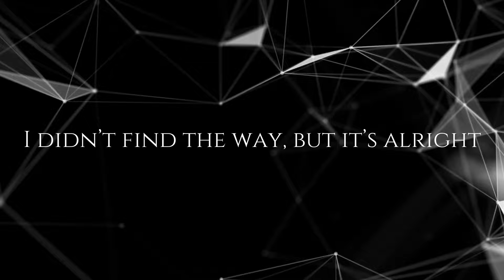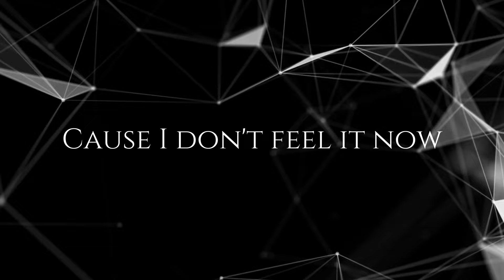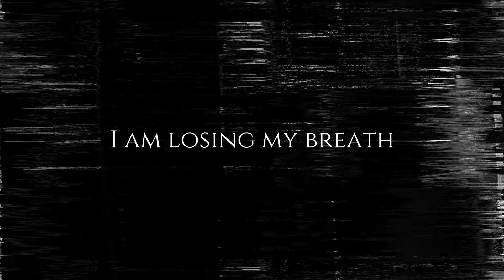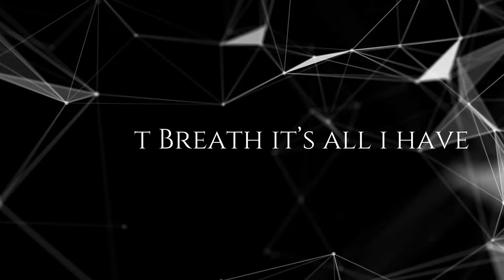Mercurius - Why Me? (Official Lyric Video)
Listen to our third single, “Why Me?”

“Why Me?” by @mercuriusofficial from the upcoming album

Lyric Video by: Mercurius

Mateusz Mazanek - Vocals
Adrian Kuchyt - Guitars & Keys
Mateusz Kuchyt - Guitars & Vocals
Patryk Pogan - Bass
Jakub Piotrowski - Drums

Written and performed by Mercurius
Lyrics by Mercurius
Produced by Mercurius

Mixed by Jarosław “JARO” Baran
Recorded at Regnat Studio

Lyrics:

Was it the right choice to make?
I didn’t find the way, but it’s alright
Shattered images on the road
I was lied to for my own good
My head is like an infected wound
which was never healed
Tell me something more
about my old friends

I feel so stressed and anxious
cause everything has to fall apart
Leech in my brain has a feast
I am losing my breath

Fear of the unknown things
sometimes drives me crazy
I look up to the sky
and I want to escape
Numbness killed the pain
but made me almost empty
Put a tear into my eye
cause I don't feel it now

My last breath, your smile
it’s all I have

My last breath, it’s all I have
Your smile, I am losing my breath